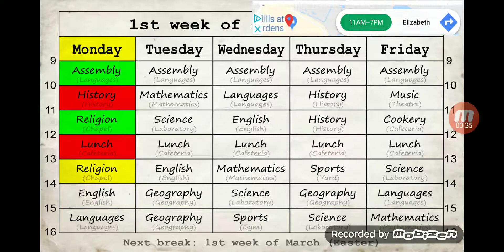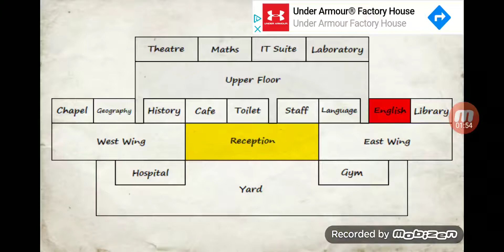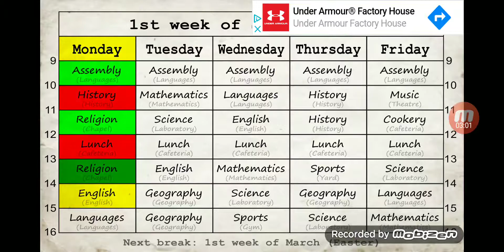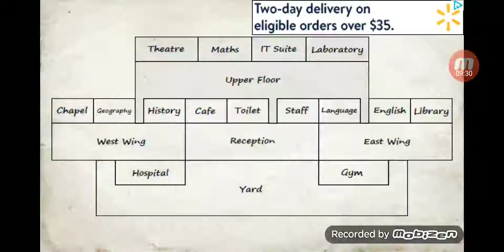School Days - Part 78 - Just another day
This video isn't  suitable for childern under 16. This video will contain Violence, Language, Blood & Gore

Just another day in School Days as
In this episode I finish  the second half of the day which I started in the previous  episode.

This was previously recorded on November 30, 2019

School Days
Season 4
Episode 18
Actors Tupac Shakur
Running Time 10:10